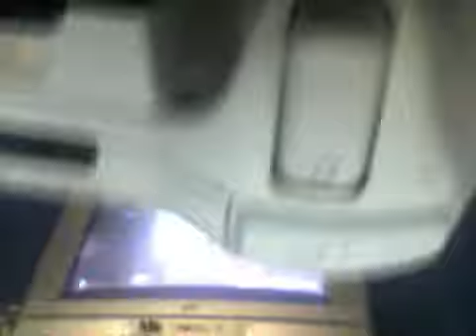playing search and rescue